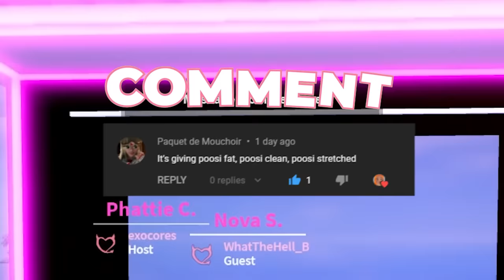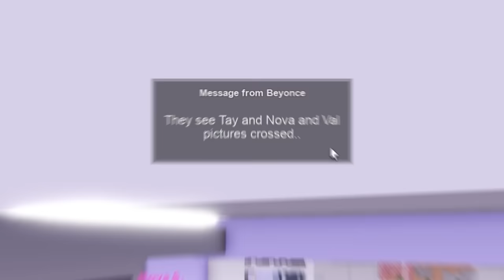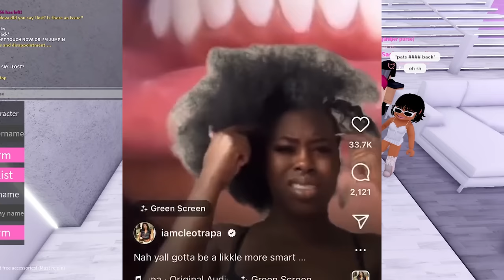I FOUGHT SO MUCH IN THIS ROBLOX BAD GIRLS CLUB!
hope u guys enjoy this vid took forever to edit but worth it!!